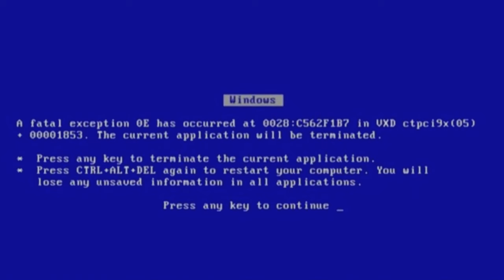Black Myth Wukong Vs The Most Annoying Boss Yellow Brow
Legit took me 2 days to beat this boss lmao